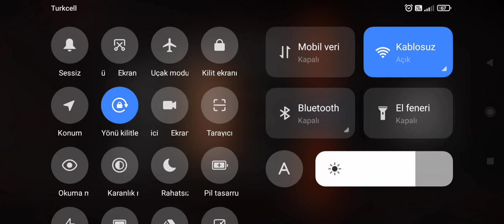YENİ EFSANE ERTUĞRUL GAZİ 3 OYUNU 🗡️1. VE 2. BÖLÜMLER ,UMURO GAMES YENİ OYUN ÇIKARDI...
BU VİDEOM DA, UMURO GAMES'İN YENİ ÇIKARMIŞ OLDUĞU ERTUĞRUL GAZİ 3 OYUNUNA BAŞLADIK. ERTUĞRUL GAZİ 3 OYUNUNU İNCELEDİK VE 1 - 2 BÖLÜMLERİ GEÇTİK. OYUN HARİKA GRAFİKLERE SAHİP BİR OYUN. GERÇEKTEN OYUNU ÇOK BEĞENDİM 🔥😉

İYİ SEYİRLER 😉

BEN HALİL BU KANAL DA OSMAN GAZİ - ERTUĞRUL GAZİ -  KURULUŞ OSMAN OYUNLARI - DİRİLİŞ ERTUĞRUL OYUNLARI - UYANIŞ BÜYÜK SELÇUKLU OYUNLARI - ZAPTİYE OSMANLI - STELL AND FLESH 2 - NUSRAT - MOUNT AND BLADE WARBAND KURULUŞ OSMAN MODU - MOUNT AND BLADE WARBAND UYANIŞ BÜYÜK SELÇUKLU MODU GİBİ DAHA BİRÇOK WARBAND MODU OYNUYORUZ
ANLAYACAĞINIZ BU KANALDA GURUR DUYDUĞUMUZ TARİHİMİZ HAKKINDA OYUNLARI OYNUYORUZ...
SENDE ARAMIZA VE KANALIMA KATILMAYA NE DERSİN❓